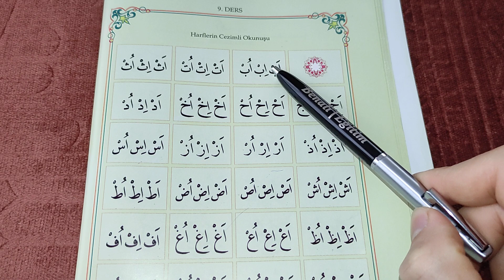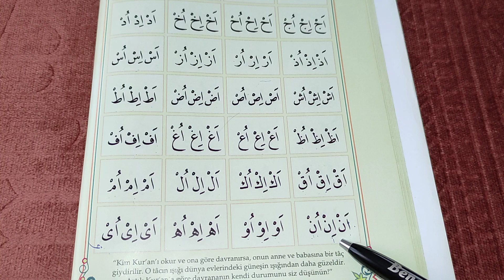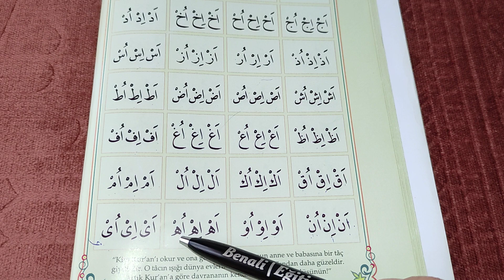Elif Ba / 9.Ders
Bir Müslüman olarak Kur'an-ı Kerim'i okuyabilmenin öncelikli yolu Elif Ba'yı bilmekten geçiyor. İşte size yılların verdiği tecrübe ve eğitmenlik ile çok kolay ve kısa bir sürede Kur'an'ı doğru ve güzel bir şekilde okuyabilmeniz için hazırladığımız 28 derslik bir Elif Ba öğreniyorum dersleri.
1. dersten başlayıp 28. derse kadar bütün dersleri buradan takip edebilirsiniz. Bu Elif Ba videoları Okul Destekçim ) youtube kanalı tarafından hazırlanmıştır. Hepinize başarılar diliyoruz.
Derslerin tamamını kanalımızda bulunan " Elif Ba Öğreniyorum ) " linkini tıklayarak oynatma listesinden tamamını izleyip öğrenebilirsiniz.

* Elif Ba / 1.Ders için linki tıklayınız.
* Elif Ba / 2.Ders için linki tıklayınız.
* Elif Ba / 3.Ders için linki tıklayınız.
* Elif Ba / 4.Ders için linki tıklayınız.
* Elif Ba / 5.Ders için linki tıklayınız.
* Elif Ba / 6.Ders için linki tıklayınız.
* Elif Ba / 7.Ders için linki tıklayınız.
* Elif Ba / 8.Ders için linki tıklayınız.
* Elif Ba / 10.Ders için linki tıklayınız.
* Elif Ba / 11.Ders için linki tıklayınız.
* Elif Ba / 12.Ders için linki tıklayınız.
* Elif Ba / 13.Ders için linki tıklayınız.
* Elif Ba / 14.Ders için linki tıklayınız.
* Elif Ba / 15.Ders için linki tıklayınız.
* Elif Ba / 16.Ders için linki tıklayınız.
* Elif Ba / 17.Ders için linki tıklayınız.
* Elif Ba / 18.Ders için linki tıklayınız.
* Elif Ba / 19.Ders için linki tıklayınız.
* Elif Ba / 20.Ders için linki tıklayınız.
* Elif Ba / 21.Ders için linki tıklayınız.
* Elif Ba / 22.Ders için linki tıklayınız.
* Elif Ba / 23.Ders için linki tıklayınız.
* Elif Ba / 24.Ders için linki tıklayınız.
* Elif Ba / 25.Ders için linki tıklayınız.
* Elif Ba / 26.Ders için linki tıklayınız.
* Elif Ba / 27.Ders için linki tıklayınız.
* Elif Ba / 28.Ders için linki tıklayınız.

Elif Ba öğreniyorum , Elif Ba 1. ders
Elif ba kitabı, Elif Bâ Diyanet
Elif Ba yazılışı
Elif-ba slayt
Elifba - Diyanet Kuran
Elif ba ögren
Kolay Elifba ders 1
Diyanet Elif Ba | 1.Ders
Elifba harfleri şekil benzerliği
Kur'an
Kur'an dersi
Kur'an dersleri
Kur'an öğren
Kur'an öğreniyorum
Kur'an öğreniyoruz
Kur'an öğrenme
Kur'an okuma
Kur'an oku
Kur'an-ı Kerim
Elif
Elif ba
diyanet
diyanet Kur'an
Yaz kuran kursu
Sıbyan mektebi elifba
Sıbyan okulu elifba
Youtube elifba öğren
İnternet elifba dersleri